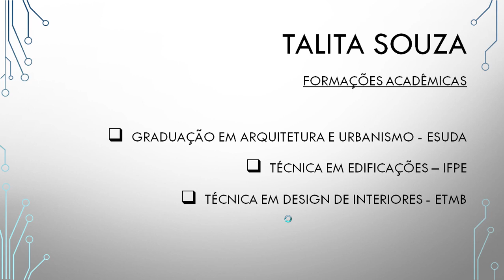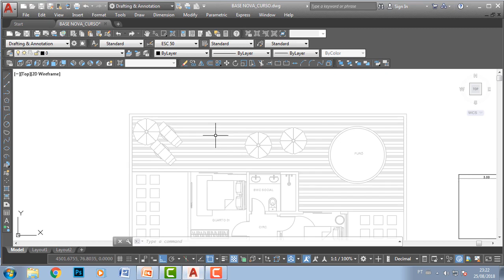Curso Projetos de Instalações Prediais Elétricas e Hidráulicas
Com dificuldades para interpretar aspectos relacionados a instalações prediais? Nós possuímos o guia definitivo de instalações para estudantes e profissionais que desejam aprender de forma prática e rápida, do básico ao avançado, tudo relacionado a instalações prediais.

Tempo é  dinheiro, literalmente!

Nos preocupamos em entregar um conteúdo de qualidade excepcional, sem desgastar o aluno ou profissional com aulas maçantes e sem muita relevância.

CUIDADO NA CRIAÇÃO DO CURSO EM TODOS OS ASPECTOS
“Primeiramente tive o cuidado de pensar em qual software eu poderia trazer este treinamento, pois com certeza ele seria fundamental para a profissionalização dos alunos, além de levar conteúdo atual, diferente do que entramos por aí hoje. A partir daí resolvi utilizar o AutoCad 2019 para este curso de instalações prediais.

Percebi que não havia muito conteúdo de qualidade e atual referente a instalações prediais, o que me deu mais vontade de continuar a gerar um conteúdo sem igual. Utilizei todos os meus 8 anos de experiência para criar algo fantástico à comunidade de arquitetura espalhada em todo o Brasil.

Foram meses neste processo, desde a escolha do projeto, até a criação das aulas, e de um material complementar que iremos abordar
mais adiante.

Minha segunda preocupação foi com a metodologia aplicada no curso. Mostrar através da teoria aplicada que instalações prediais não é um bicho de sete cabeças, e que desbravaríamos este conteúdo juntos. Uma metodologia simples, clara e segura é a chave para o sucesso!”

Talita Souza –  Arquiteta, urbanista e instrutora exclusiva do portal A Arquiteta

OS 5 CONCEITOS BÁSICOS PARA APRENDER INSTALAÇÕES PREDIAIS
Para aprender de forma correta você precisa ter em mente 5 conceitos básicos:

Receba informações corretas;
Aprenda do jeito certo e da forma correta;
Pratique com atividades no nível certo de dificuldade;
Receba comentários regulares sobre onde melhorar;
Ter acesso a um especialista para orientação e suporte.
Este é um curso que vai te ensinar de forma prática e didática como elaborar o projeto elétrico e hidráulico unifamiliar. Com todas as informações que são necessárias em um projeto elétrico – hidráulico  residencial unifamiliar. Lembrando que o este curso foi feito em uma região 220v, porém o aluno que trabalha em uma cidade com a tensão em 110v poderá estudar normalmente.

Muitos se perguntam “o que esperar deste curso?” e é com certeza o que, neste caso, vai determinar se você estará apto ou não para aprender as principais técnicas referente a instalações prediais.

Um diferencial deste curso frente aos nosso concorrentes é que você poder entrar em contato com nossos especialistas, explicar um pouco da sua experiência e o que você espera aprender, gerando feedbacks para que melhoremos sempre nossos conteúdos.

Mesmo que você já tenha alguma experiência, nós recomendamos que você “comece do início”. A nossa introdução e demais módulos fará você amar tudo o que preparamos com carinho.

Ao invés de perder tempo procurando por aulas gratuitas que muitas vezes não retratam conteúdo de qualidade, procure por especialistas que assim como você desejam e se preocupam com o aprendizado, pois cada centavo investido é importante para sua formação.

Nós já ajudamos muitos alunos (e podemos fazer o mesmo por você). Nós sabemos por que você está aqui… você está aqui por que deseja aprender sobre instalações prediais!

Você com certeza chegou a um ponto da sua carreira ou estudos em que este conhecimento é necessário e vital. E por isso estamos aqui para oferecer a melhor experiência de sua vida.

São 50 aulas cuidadosamente criadas para que você não fique com nenhuma dúvida, mas caso tenha alguma poderá contar com o nosso TELEGRAM e entrar em contato diretamente com a professora do curso.

BÔNUS
Adquirindo este curso você leva gratuitamente:

Você receberá gratuitamente o E-book desenvolvido pela criadora do curso para que, além das aulas, você possa acompanhar tudo através de um documento profissional;
Projeto técnico da professora, além dos projetos arquitetônicos.
OBSERVAÇÕES
O estudante precisa saber usar o AutoCAD e seu conceito básico;
Curso realizado dentro das normas NBR 5626/98 e NBR 8160/99;
Curso do detalhamento para aprendizado técnico e graduação;
Passo-a-passo para apresentação de um projeto dentro das normas exigidas;
É necessário que o aluno já tenha noção do conteúdo, pois as aulas do curso são 100% práticas.